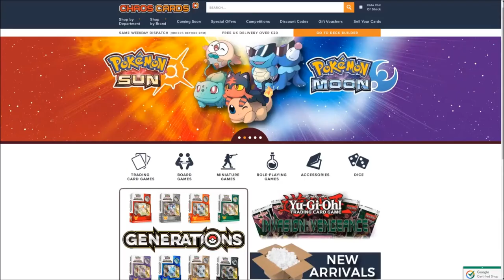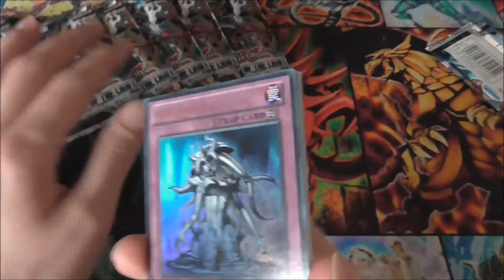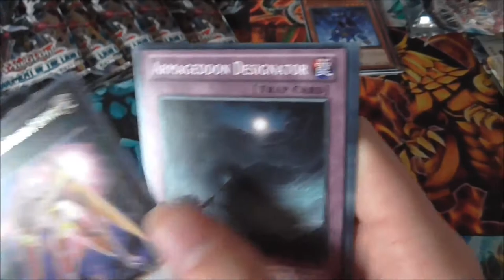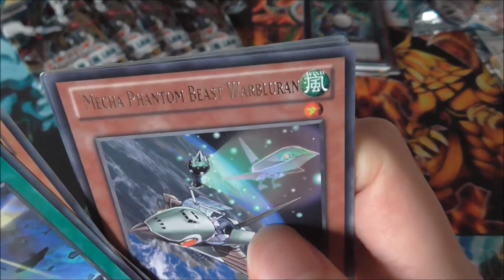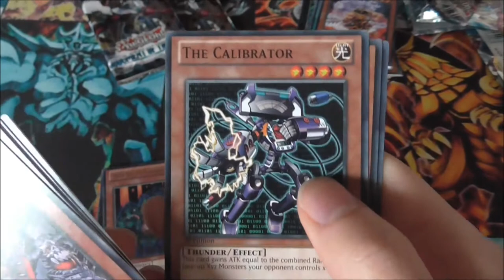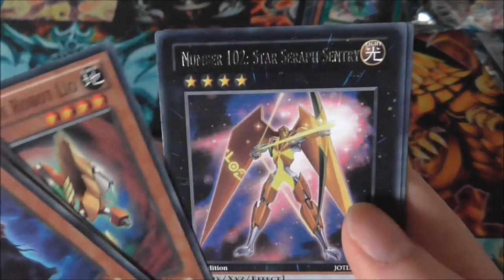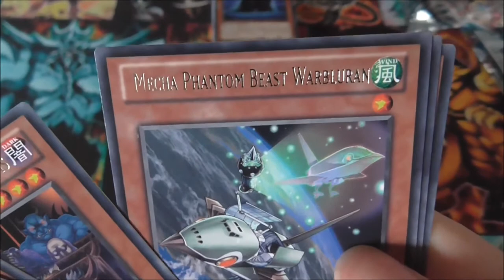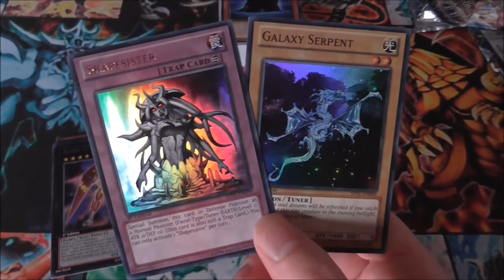Yugioh Judgement Of The Light Pack Opening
This is an Opening of 7 Yugioh Judgement Of The Light Booster Packs.